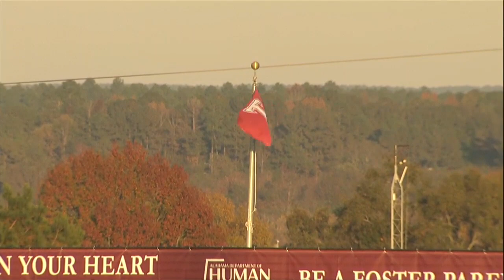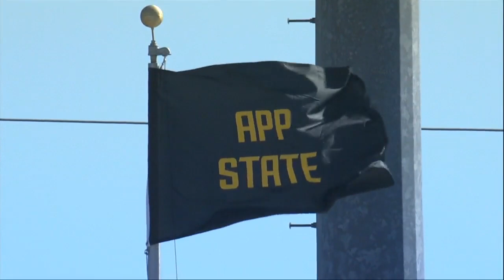2021 Week 12 - Appalachian State at Troy